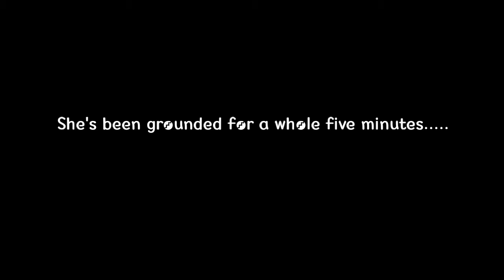My sister has a tragic life...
So dramatic 😂😂😂